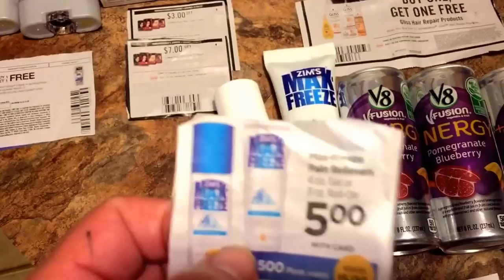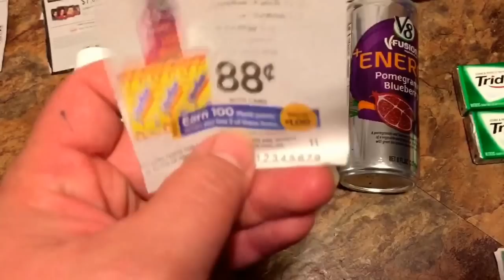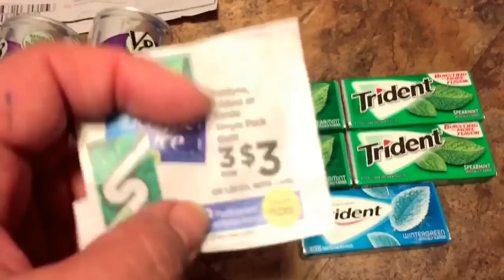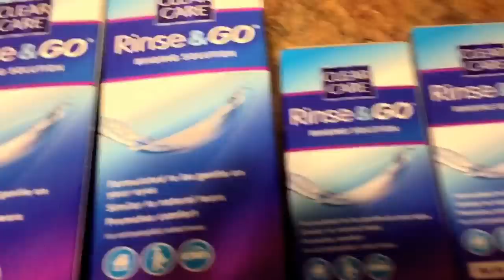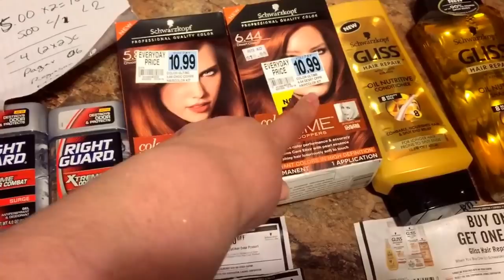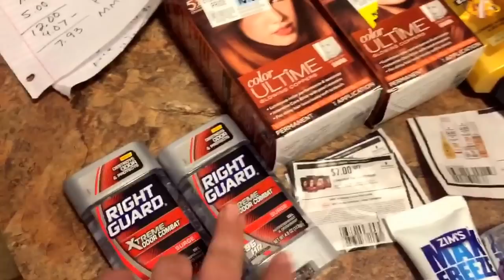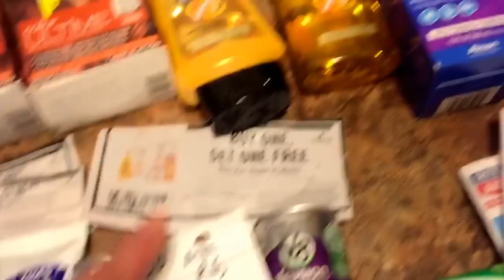Rite Aid- Money Maker- Parte 144